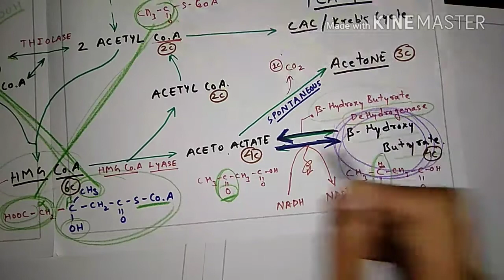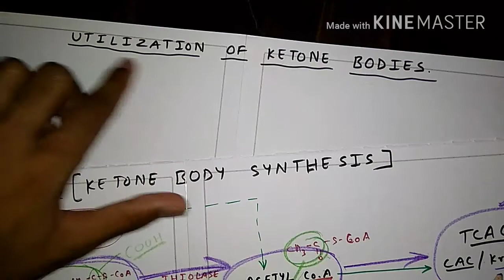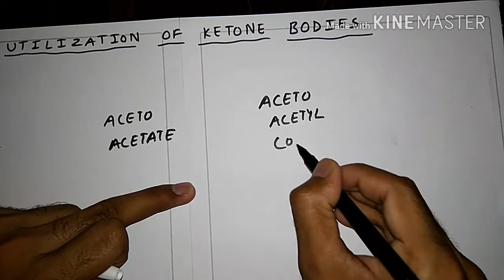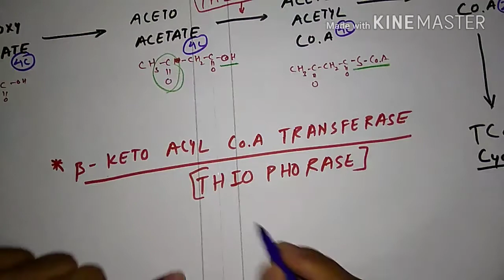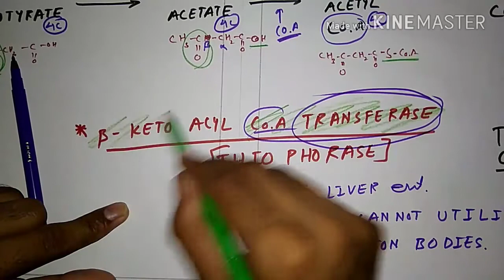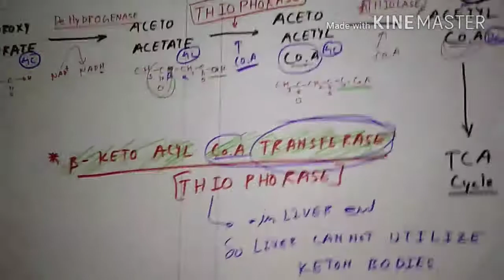Utilization of Ketone Bodies | Part 3 | The Charsi of Medical Literature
■ Suggested Video 😊

TCML Team 🍃